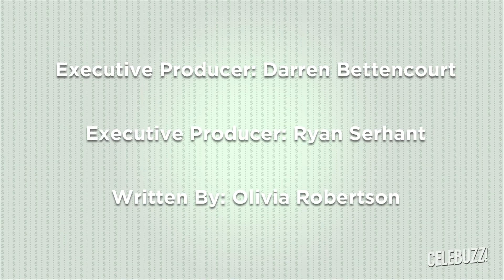James Van Der Beek (Ryan Serhant's Realty Byte)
In fact, TV's beloved melodramatic teen traded the North Carolina set for North Hollywood since the cast of the hit series shed their last on-camera tear and said goodbye to flannel in 2003.

Now, eight years after signing the deed, Van Der Beek has put his Cali digs on the market for a newly-discounted $1.195 million.

And since he's expecting baby No. 3 with wife Kimberly Brook, the Van Der Beeks need a bigger spread for their brood. So as they say, it's out with the old and in with the new. Only this place doesn't feel dated and has tons of charm (just check out that ridiculously cute porch swing.)

The 4-bedroom, 3-bath has quaint curb appeal and is traditional meets modern right as you walk through the front door. The retreat is in the quiet L.A. enclave of Valley Village and has tons of character filling up the 3,000 square foot space -- including the large cozy great room, vaulted ceilings, exposed beams, pool and serene garden oasis.